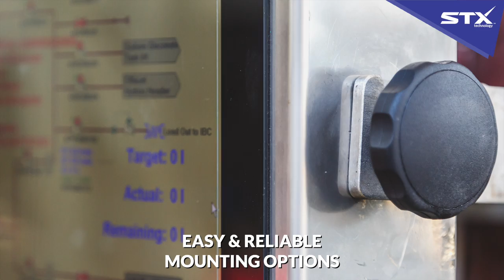X9000 Stainless Steel Computer for Extremely Harsh Environments (Ruggedised PC) - STX Technology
Engineered for the serious wash down and super wet production environments, the IP67 / IP68 Connectors are provided with additional heavy-duty protection in washdown areas. The X9000 Range is proven to a new level of integrity.

Resistive or Projective Capacitive (PCAP) Touch options enable a versatile product, suitable for a wide range of different applications including Meat, Fish and Food Production and many extreme industrial environments.